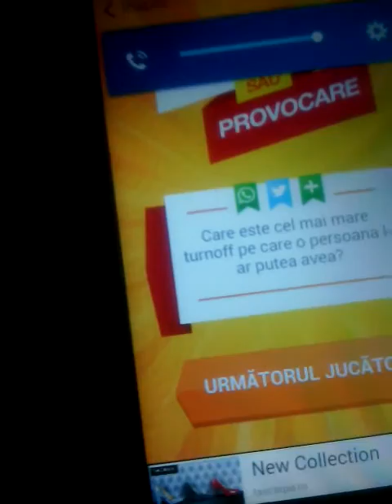Adevar si provocare